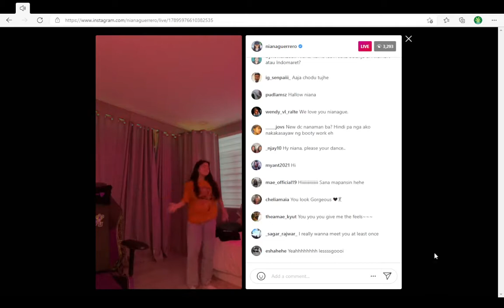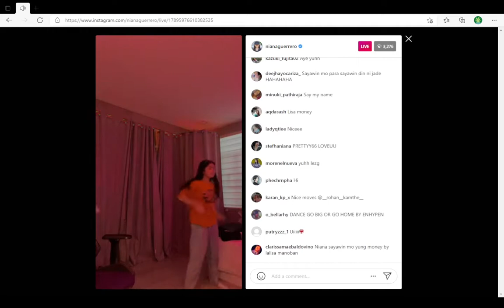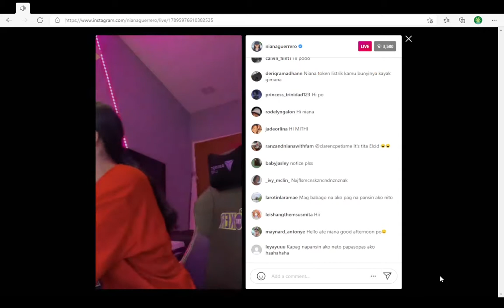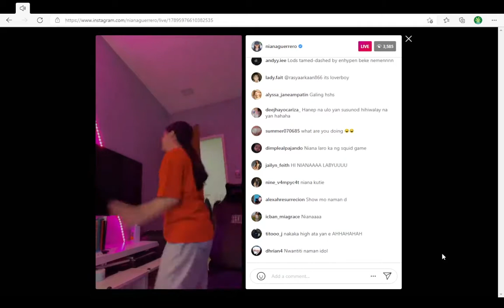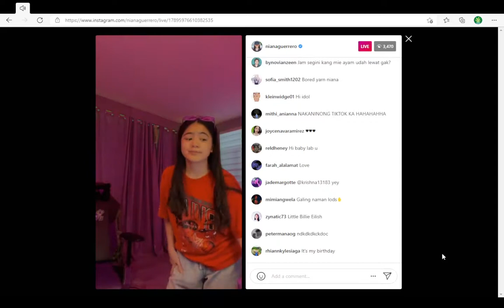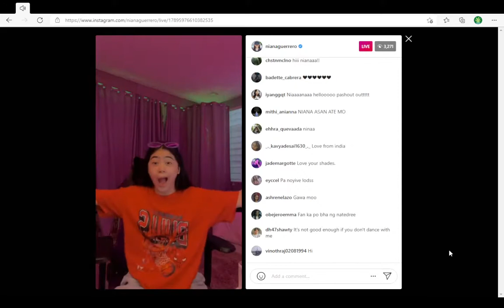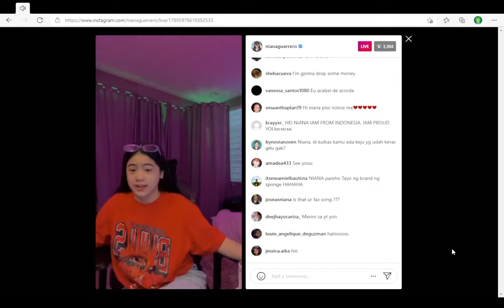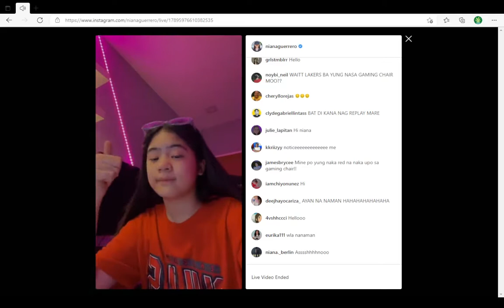Niana Instagram Live october 27 2021 part2